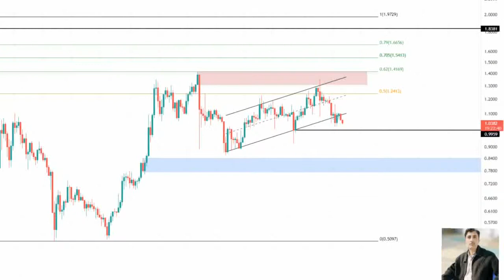Xrp price prediction 22 nov 2021, crypto shakeel, xrp ripple today latest news & forecast update